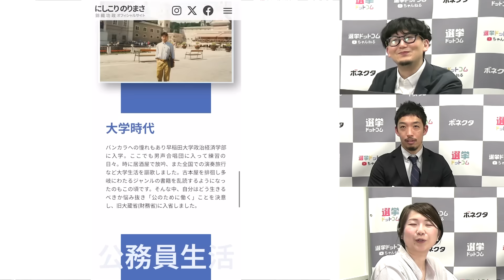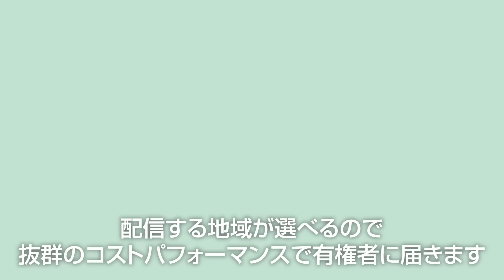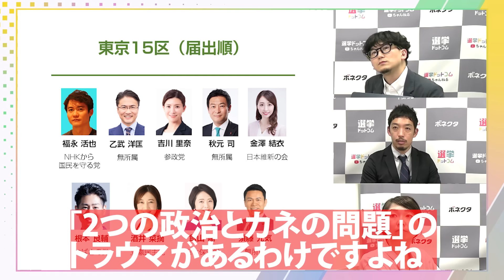【激闘】島根1区補選は唯一の与野党一騎打ち！立憲が先行する背景には何が？｜第293回 選挙ドットコムちゃんねる #2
4月28日(日)に投開票を迎える衆院島根１区補選には、自民党の錦織功政氏と立憲民主党の亀井亜紀子氏が立候補。

先日の情勢調査によると立憲・亀井氏が先行、自民・錦織氏が追う展開とのこと。島根1区は細田博之元衆院議長の地盤であり、保守王国と言われていましたが地殻変動が起きている？

こうした情勢や構図の背景を西田亮介さん、平河エリさんに解説していただきます。また、今回の衆院補選で実施する特別コンテンツを本日も公開！

‹ゲスト①›
西田 亮介｜日本大学・教授、社会学者

‹ゲスト②›
平河 エリ｜ライター

‹MC›
伊藤 由佳莉｜選挙ドットコム編集部

◆政治家・候補者限定 LINE公式アカウント◆
ネット選挙・公選法・情勢調査など情報配信中！下記からご登録ください！